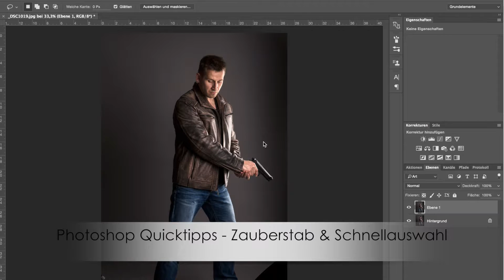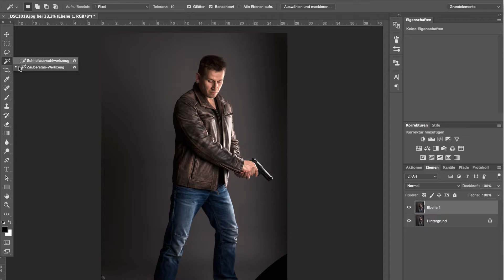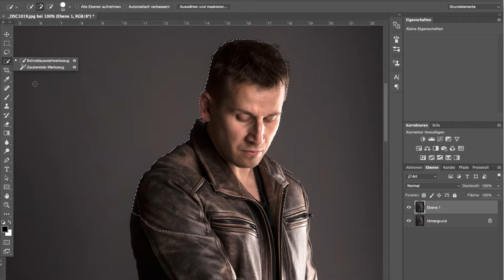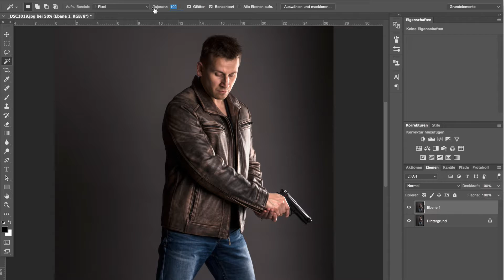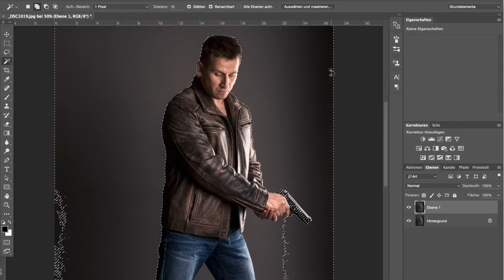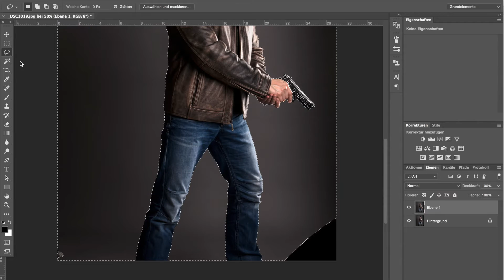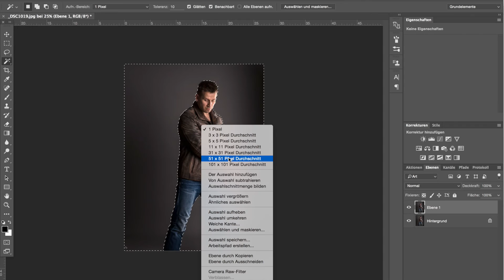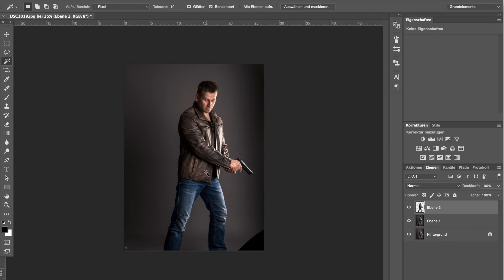Photoshop Composing - Zauberstab und die Schnellauswahl - Quicktipp 4 // WOLF - PHOTOART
Geht es um grobe, schnelle Auswahlen sind das Schnellauswahlwerkzeug und der Zauberstab in Photoshop schnell zur Hand. Wie ich mit diesen Werkzeugen umgehe, zeige ich Euch im Video :-)

- Anzeige -
Photoshop Videokurse für Einsteiger und Fortgeschrittene:

Meine empfohlene Ausrüstung für Bildbearbeitung:
farbechte Monitore mit denen ich bisher gearbeitet habe
NEC SpectraView 27 Zoll Grafik Monitor - *
Eizo CG277-BK 27 Zoll Grafik Monitor - *
BenQ SW2700PT 27 Zoll Grafik Monitor - *

SoftwareAdobe Photoshop Abo - *
GrafiktablettWacom Intuos Pro Stifttablett - *
Achtung!!! Berechtigter Weise wird immer stark die Abnutzung der Stiftspitzen kritisiert... finde ich auch alles andere als gut. Aber, dazu gibt es einen einfachen Tipp...

iPad Pro 11 Zoll - *
Apple Pencil 2 - *

Datensicherung
WD Blue 3TB Interne Festplatte - *
Synology DS214+ NAS System - *
WD Elements Portable - 2 TB - USB 3.0 - *
Seagate 2TB Externe Festplatte USB 3.0 - *

Meine Foto Ausrüstung:
Sony Alpha 7M3 - *
Objektiv:
Tamron 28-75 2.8 sony e - *
Samyang 35/1,4 - *
Sony SEL-1635Z Zeiss - *
Speicherkarten:
SanDisk Extreme PRO 64 GB UHS-II - *
SanDisk Ultra 64GB SDXC - *

die große Schwester...
Sony Alpha 7R3: - *

Nikon D800...
Link zur besseren D850 - *
Objektive:
Tamron 24 - 70 F/2,8 - *
Nikon 85mm F/1,8: - *

Manfrotto Stativ - *
Manfrotto Kugelkopf - *

Hama Neopren Kameragurt - *
Kamera Blasebalg *

Wenn du über diese Links auf der Seite von Amazon einkaufst, hat dies für Dich keine Auswirkungen auf den Preis, für dich fallen dadurch also keine zusätzlichen Kosten an. Im Falle eines Kaufes, erhalte ich eine kleine Provision von Amazon, so unterstützt Du damit meine Arbeit als Künstler. Vielen Dank.

Mehr über meine Arbeit als Fotokünstler erfahrt Ihr auf Facebook...